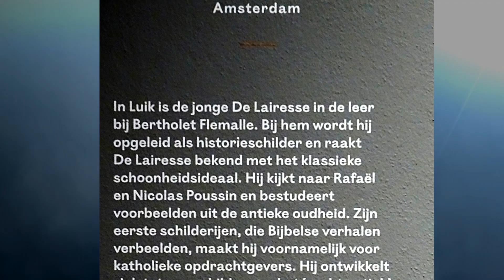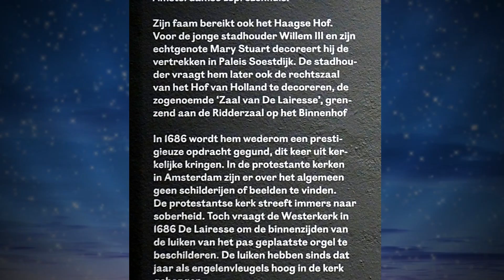Gerard De Lairesse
Expositie Gerard de Lairesse in het Rijksmuseum Twenthe in Enschede.